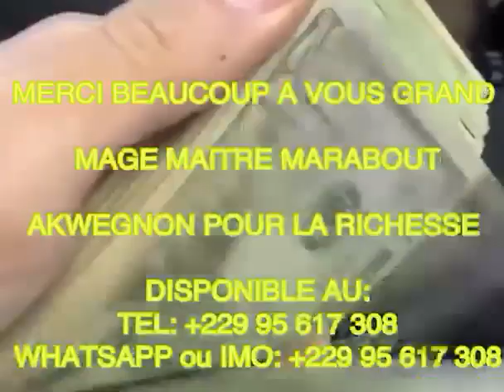TEMOIGNAGE SUR LE RITUEL ET PACTE DE RICHESSE DU GRAND ET PUISSANT MAITRE MARABOUT AKWEGNON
Je suis le Grand mage marabout féticheur, voyant africain serieux, le Bon et puissant maître marabout AKWEGNON, maître en Travaux occultes, grand voyant, DIPLOME EN SCIENCES  OCCULTES, PRATICIEN DE LA HAUTE MAGIE, grand prête vaudou avec action dans l'immédiat.